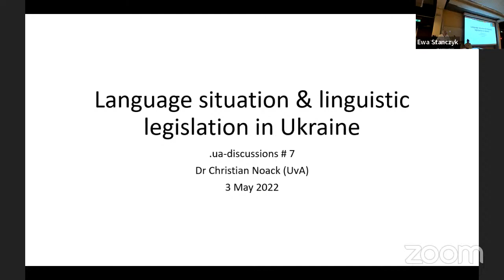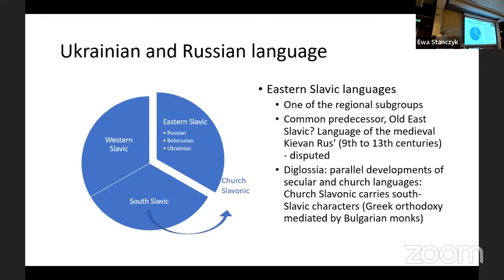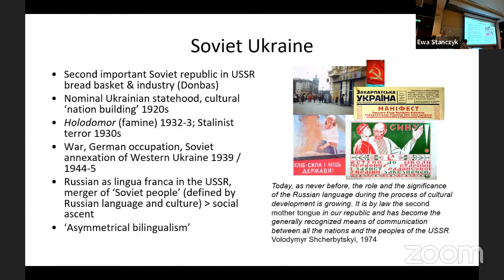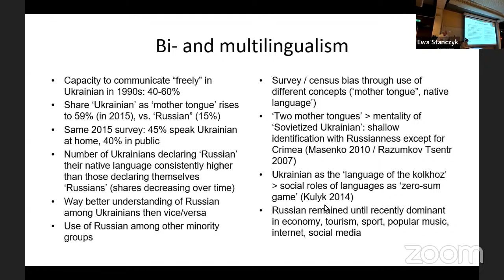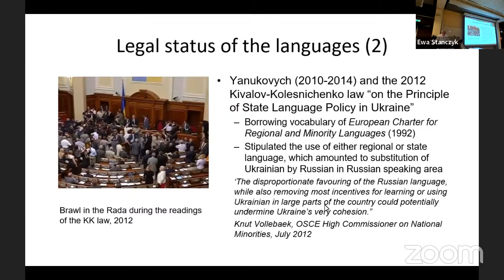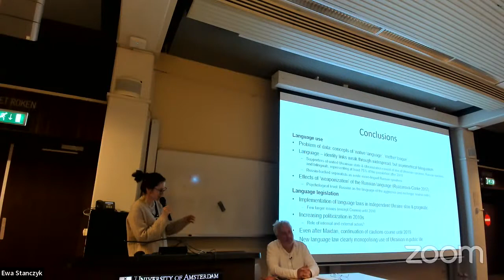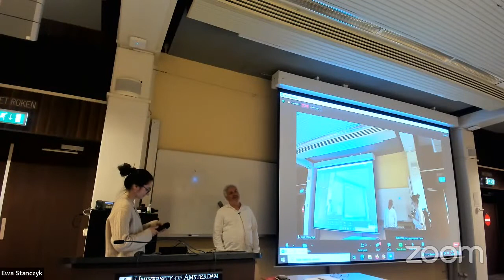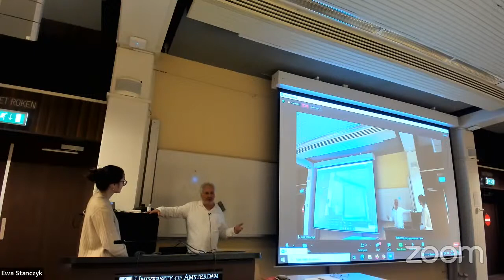uadiscussions #7 Language policies in Ukraine with Dr Christian Noack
In Ukraine, a large majority of the populations considers Ukrainian its native language, whereas a significant minority speaks Russian. Over the last decade, this linguistic situation has in increasingly be politicised and served Vladimir Putin as a pretext for the annexation of first Crimea and now the Donbas, allegedly to ‘protect’ the rights of their inhabitants against ‘ethnic cleansing’. On the basis of recent research, this lecture will explain the historical roots and the changing dynamics of bi-lingualism and disentangle the complex links between language and identity in Ukraine. Against this backdrop, the lecture discusses the legal foundations and practical implementation of language policies in the country.

Dr Christian Noack is associate professor in East European Studies in the department of History, European Studies and Religious Studies at the Faculty of Humanities of the University of Amsterdam. His research interests comprise the politics of memory in Russia and Ukraine. He has recently published an edited volume on the Politics of the Russian Language beyond Russia (Edinburgh University Press 2021) which explores the specifics of Russian language promotion and its perception in the ‘near’ and ‘far abroad.

About .ua discussions

The .ua discussions Series emerged as a reaction to Russia’s violent assault on Ukraine. It aims to counter the information deficit that exists in the Netherlands about Ukraine and provide students and general public with a reliable commentary on Ukraine’s history, culture, society and politics. Using a compact format of weekly one-hour seminars (a mix of online and on-site events), the series will bring together academic experts of Ukraine from across Europe and the Netherlands. Short lectures (30-35 mins) will be followed by Q&A sessions.

The events take place on Tuesday evening at 6pm. The venue is the Oudemanhuispoort; the events are organised for an online-audience in the shape of Zoom webinars.